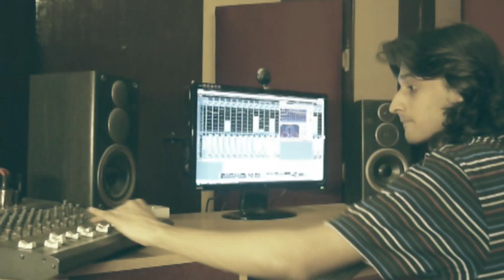Beethoven's Ode to Joy - On the Sarod by Praashekh Borkar - fusion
Ode to Joy from Beethoven's 9th Symphony , Played and Remixed in fusion style by Praashekh Borkar , a talented young Sarod  player from India and son and disciple of Pt.Shekhar Borkar.